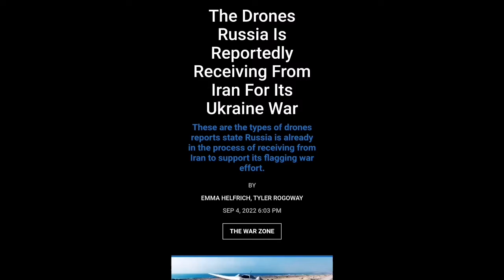Russia buying millions of rockets and shells from North Korea, US intelligence says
The Russian Ministry of Defense is in the process of purchasing millions of rockets and artillery shells from North Korea for its ongoing fight in Ukraine, according to a newly downgraded U.S. intelligence finding.

A U.S. official, who spoke on the condition of anonymity to discuss the intelligence determination, said Monday that the fact Russia is turning to the isolated state of North Korea demonstrates that “the Russian military continues to suffer from severe supply shortages in Ukraine, due in part to export controls and sanctions.”

U.S. intelligence officials believe that the Russians could look to purchase additional North Korean military equipment in the future. The intelligence finding was first reported by The New York Times.

The U.S. official did not detail how much weaponry Russia intends to purchase from North Korea.

The finding comes after the Biden administration recently confirmed that the Russian military in August took delivery of Iranian-manufactured drones for use on the battlefield in Ukraine.

The White House said last week that Russia has faced technical problems with Iranian-made drones acquired from Tehran in August for use in its war with Ukraine.

Russia picked up Mohajer-6 and Shahed-series unmanned aerial vehicles over several days last month as part what the Biden administration says is likely part of a Russian plan to acquire hundreds of Iranian UAVs for use in Ukraine.

North Korea has sought to tighten relations with Russia as much of Europe and the West has pulled away, blaming the United States for the Ukraine crisis and decrying the West’s “hegemonic policy” as justifying military action by Russia in Ukraine to protect itself.

The North Koreans have hinted interest in sending construction workers to help rebuild Russian-occupied territories in the country’s east.

North Korea’s ambassador to Moscow recently met with envoys from two Russia-backed separatist territories in the Donbas region of Ukraine and expressed optimism about cooperation in the “field of labor migration,” citing his country’s easing pandemic border controls.

In July, North Korea became the only nation aside from Russia and Syria to recognize the independence of the territories, Donetsk and Luhansk, further aligning with Russia over the conflict in Ukraine.

The North’s arms export to Russia would be a violation of U.N. resolutions that ban the country from exporting to or importing weapons from other countries. Its possible dispatch of laborers to the Russian-held territories in Ukraine would also breach a U.N. resolution that required all member states to repatriate all North Korean workers from their soil by 2019.

There have been suspicions that China and Russia haven’t fully enforced U.N. sanctions on North Korea, complicating a U.S.-led attempt to deprive North Korea of its nuclear weapons.

The provocative move by North Korea comes as the Biden administration has become increasingly concerned about stepped-up activity by North Korea in pursuit of nuclear weapons.

North Korea has test-fired more than 30 ballistic missiles this year, including its first flights of intercontinental ballistic missiles since 2017, as leader Kim Jong Un pushes to advance his nuclear arsenal despite U.S.-led pressure and sanctions.

The U.S. has frequently downgraded and unveiled intelligence findings over the course of the grinding war in Ukraine to highlight plans for Russian misinformation operations or to throw attention on Moscow’s difficulties in prosecuting the war. Ukraine’s smaller military has put up a stiff resistance against the militarily superior Russian forces.

Russian President Vladimir Putin and Kim have recently exchanged letters in which they both called for “comprehensive” and “strategic and tactical” cooperation between the countries. Moscow, for its part, has issued statements condemning the revival of large-scale military exercises between the United States and South Korea this year, which North Korea views as an invasion rehearsal.

Russia, along with China, has called for the easing of U.N. sanctions imposed on North Korea over its nuclear and missile tests. Both countries are members of the U.N. Security Council, which has approved a total of 11 rounds of sanctions on the North since 2006. In May, Russia and China vetoed a U.S.-led bid to impose new economic sanctions on North Korea over its high-profile missile tests this year.

Some experts say that Kim could likely bolster his resolve to retain his nuclear weapons because he may think the Russian attack happened because Ukraine had signed away its nuclear arsenal.

Relations between Moscow and Pyongyang go back to the 1948 foundation of North Korea, as Soviet officials installed young, ambitious nationalist Kim Il Sung, the late grandfather of Kim Jong Un, as the country’s first ruler. Since then,